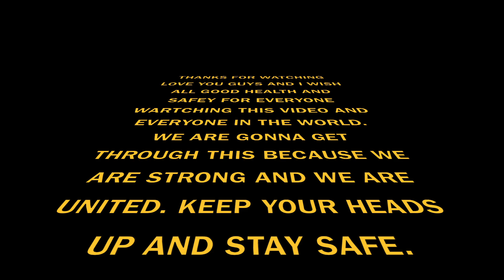Happy Easter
Happy Easter to all my viewers!!! This video will be about coronavirus and spreading love and positivity to all my viewers! love you all